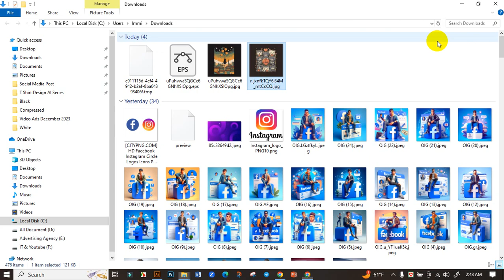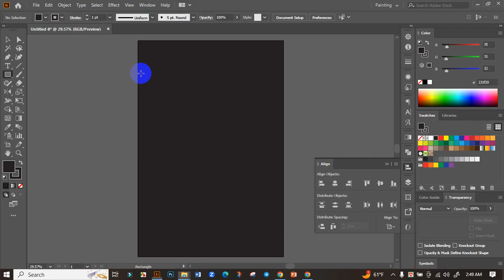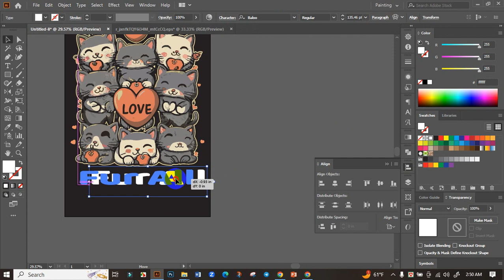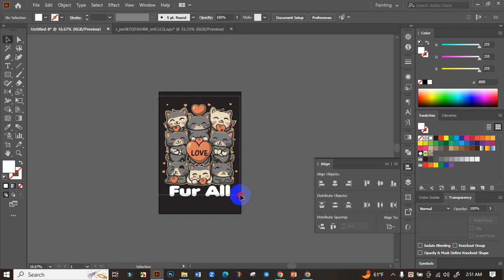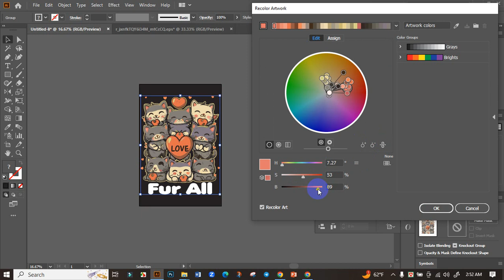AI Illustrator T-Shirt Design Explained | T-Shirt Design Bangla Tutorial | Complete Mentor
Unlock the secrets of T-shirt design with our comprehensive AI Illustrator tutorial! Whether you're a seasoned designer or a beginner, this step-by-step guide will elevate your skills and help you create jaw-dropping T-shirt designs.